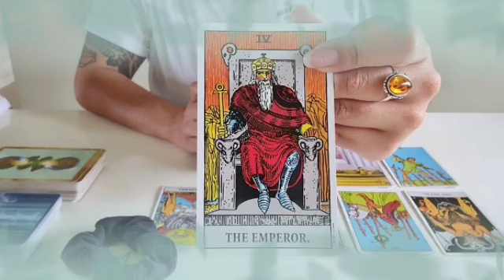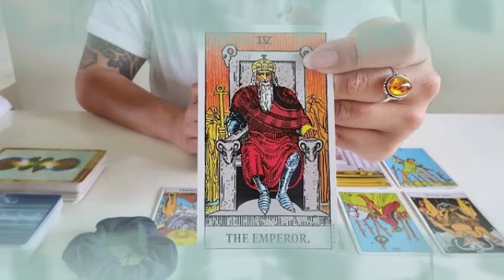تاروت برج الثور من 17 إلى 27 مارس 2022 // تغير جذري في حياتك😯مين حرفH🤭إحذر من الموصفات دي يا ثور😱